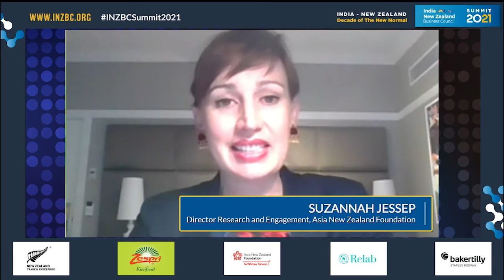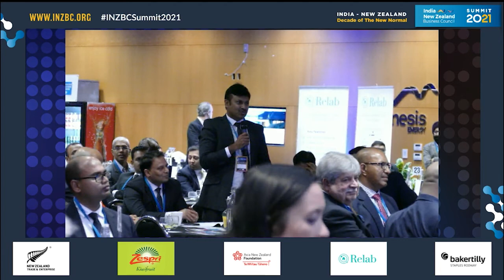Summit 2021 Day1: Session 2 - Part 2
INDO-PACIFIC STRATEGIC TIES | Panel discussion
PART 2

Keynote address by H.E. Muktesh Pardeshi
Indian High Commissioner to New Zealand

Panel discussion and Q&A with speaker and the following panellists:
Bhav Dhillon
Honorary Consul of India in Auckland

Rino Tirikatene
 MP for Te Tai Tonga, Parliamentary Under-Secretary for Oceans and Fisheries Trade and Export Growth (Māori Trade)

H.E. David Pine (Via video)
 New Zealand High Commissioner to India

Suzannah Jessep (Via video)
 Director Research and Engagement, Asia New Zealand Foundation

Ambassador Rajiv Bhatia (Via video)
Chair, FICCI Taskforce on Blue Economy and Distinguished fellow, Gateway House

Prof. Manjeet Pardesi | Moderator
 Sr. Lecturer of Political Science & Intl. Rel. Prog. and Asia Research Fellow, Centre for Strategic Studies,
Victoria University of Wellington